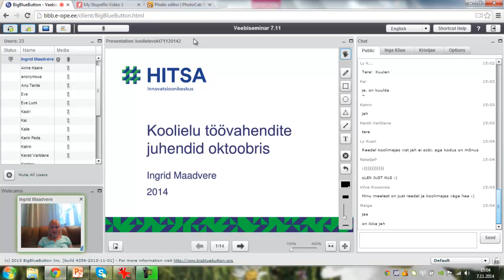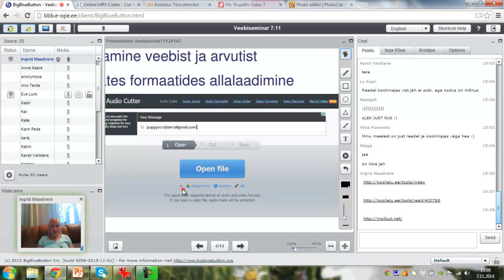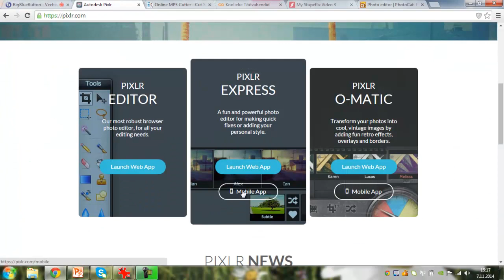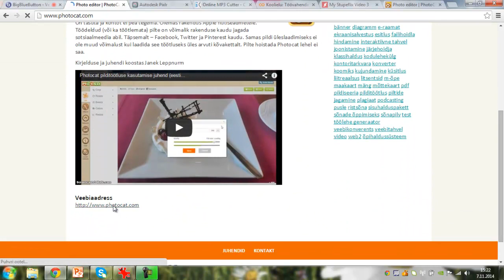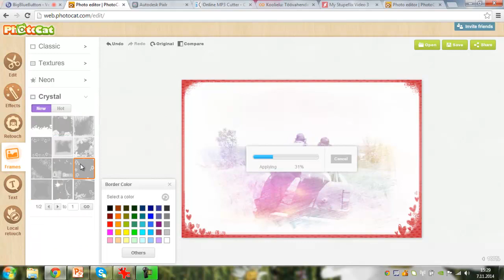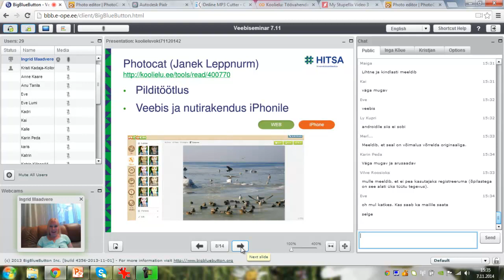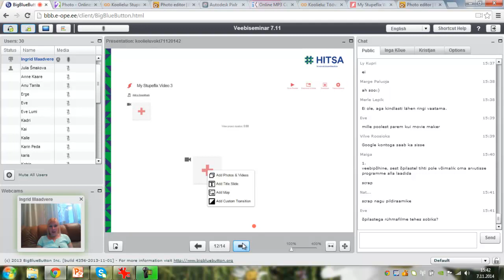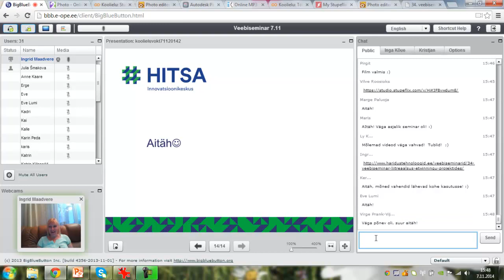Veebiseminar: Koolielu uued töövahendid oktoobris (7.11.2014)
Veebiseminari viis läbi Ingrid Maadvere. Tasuta veebiseminare vaata